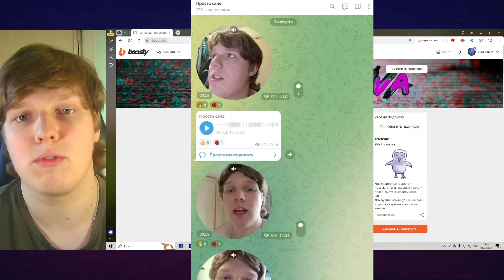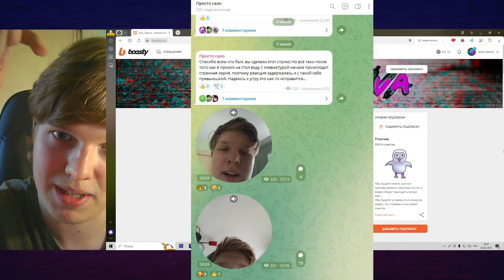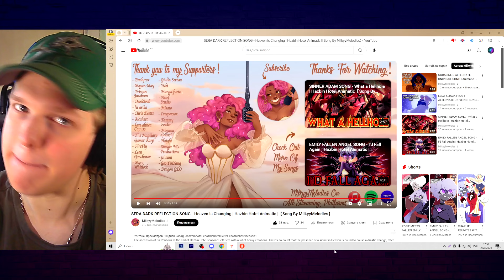ВЕРНОЕ РЕШЕНИЕ? | РЕАКЦИЯ НА SERA DARK REFLECTION SONG - Heaven Is Changing | Hazbin Hotel Animatic